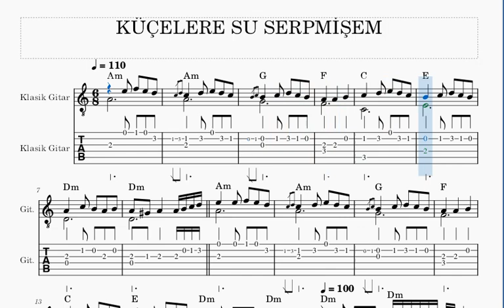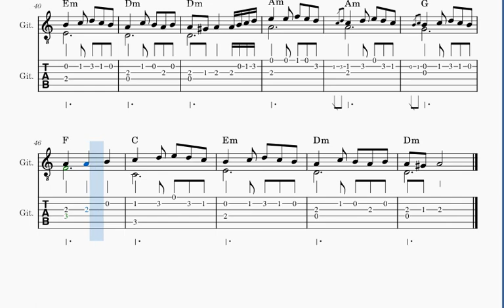KÜÇELERE SU SERPMİŞEM- gitar nota tab akor